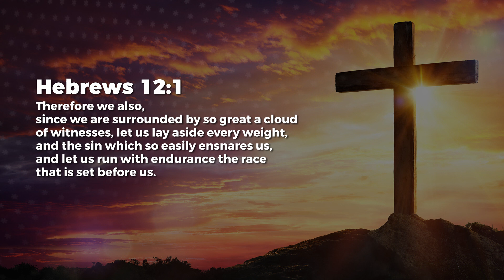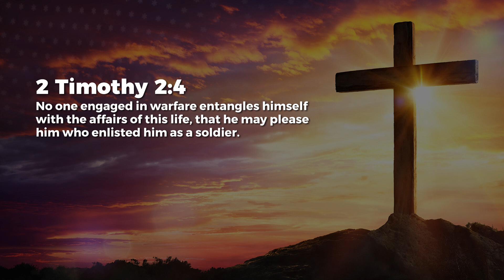Free - Nancy Ramya | Daily Devotion, July 01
Today's Daily Devotional: Free

Listing of daily devotionals by topics/themes are available